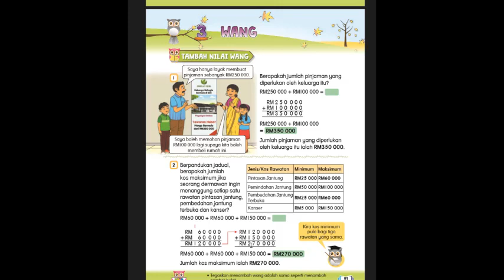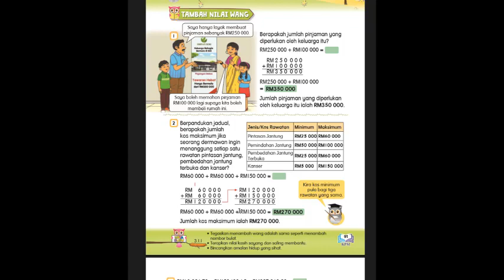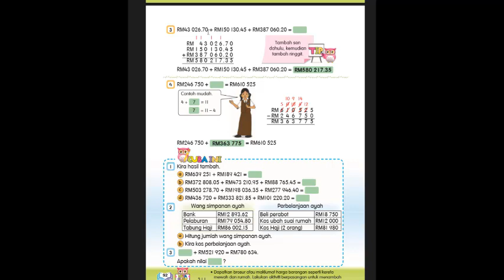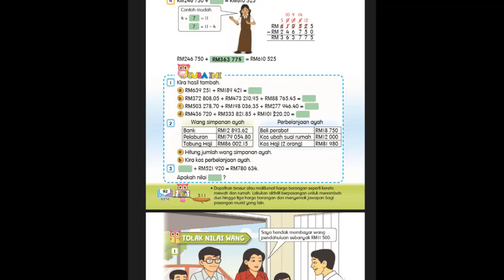WANG : OPERASI TAMBAH WANG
Sila jawab soalan untuk uji minda